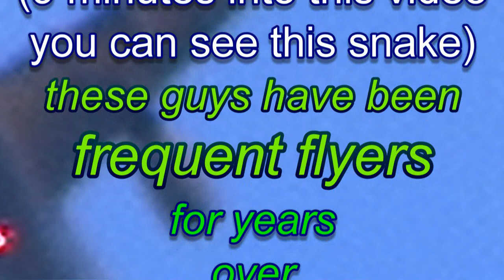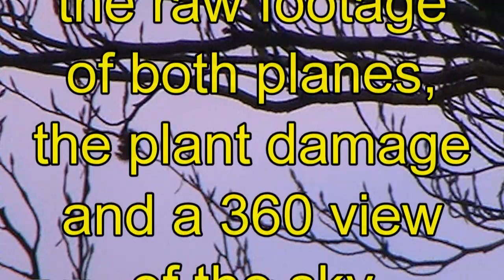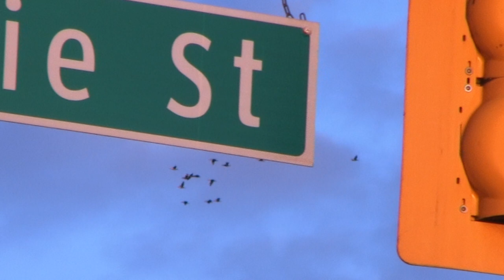(KillerSpray.com) THE SNAKE!!! (1st on YouTube) chemtrail jet plane UP CLOSE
filmed Friday March 21st 2014 Vancouver BC Canada 1 block away from Vancouver City Hall, where all the trees are dying